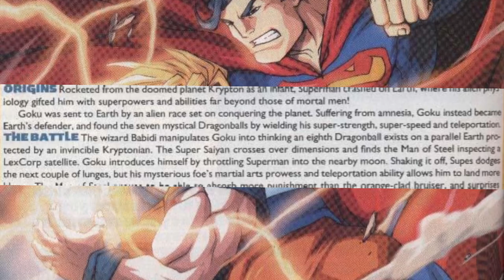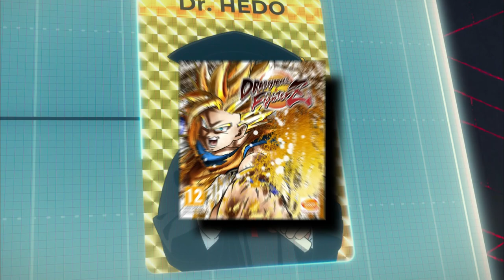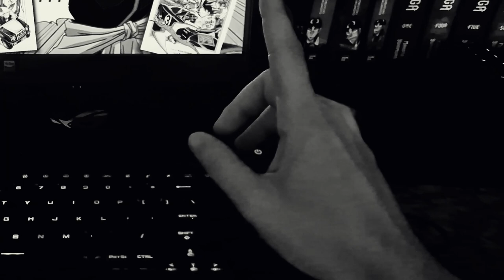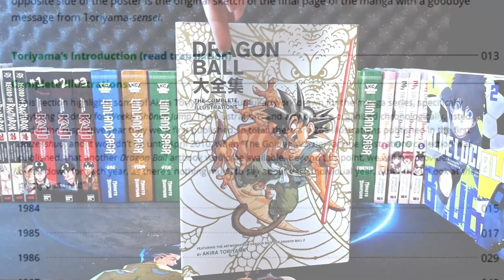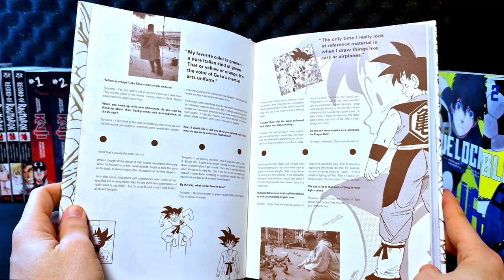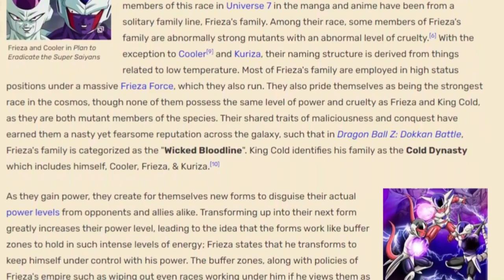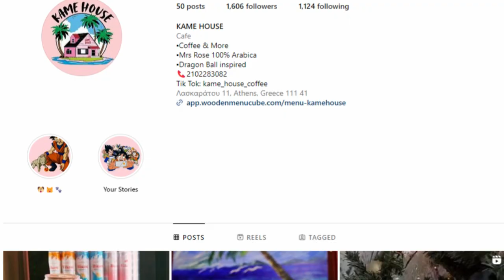7 (+1) Facts που ΔΕΝ ήξερες για το Dragon Ball !?!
00:00 Intro
01:20 Fact 7
02:21 Fact 6
03:00 Fact 5
03:54 Fact 4
04:35 Fact 3
05:40 Fact 2
06:50 Podcast
07:28 Unboxing
08:43 Secret
09:57 Fact 1